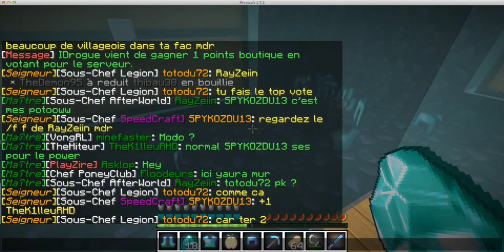Let's play horizoncraft #3 : pillage d'un home de la awake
Yop tout le monde c'est treste99, on se retrouve pour une nouvelle video de pillage sur horizoncraft un gros pillage du home a _thecuby_. J'espere que cette video vous plaira.   20 LIKES pour ce pillage ?

ip: horizoncraft.fr

ts: ts.horizoncraft.fr